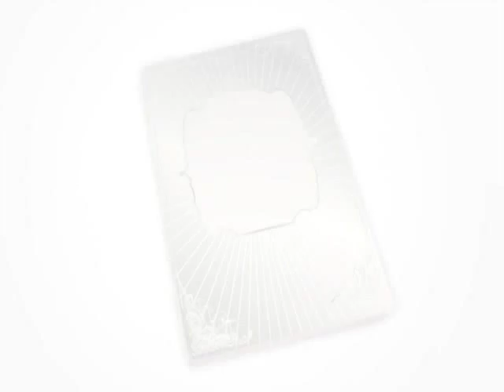Woh Tassavur Ka Aalam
performed with Dr Dua at our family reception..congrats Charu & Jarrad and Jay & Shilpa..God Bless Both Couples...thx to dr asha for the clip..
lyrics:Woh Tassavur Ka Alam
Alka:
Woh tassavur ka aalam, woh dil-e-aashiqui
Woh diwaana mausam, woh teri dillagi
Hamko bada hi kare beqaraar
Woh pyaar pyaar pyaar pyaar pyaar pyaar pyaar

Udit:
Woh tassavur ka aalam, woh dil-e-aashiqui -2
Alka:
Woh mohabbat ke din, woh ghadi woh palchhin
Woh chhalakta mausam, baarishon ki rhimjhim
Udit:
Saanson ki woh hulchul, woh mahekta aanchal
Baahon ke woh ghere, zulf ka woh baadal

Udit:
Woh tera sharmaana, woh nazar ka jhukna
Jaate jaate tera, woh achaanak mudna
Alka:
Woh mere bin bole, tera samajh lena
Woh ishaaron se hi, baat sab keh dena

Udit:
Woh ladaayi jagde, baad mein pachhtaana
Roothh ke woh jaana, laut ke phir aana
Both:
Woh pyaar pyaar pyaar pyaar pyaar pyaar pyaar -2